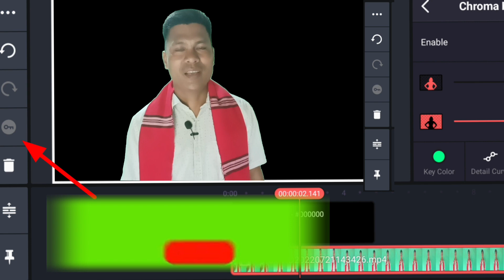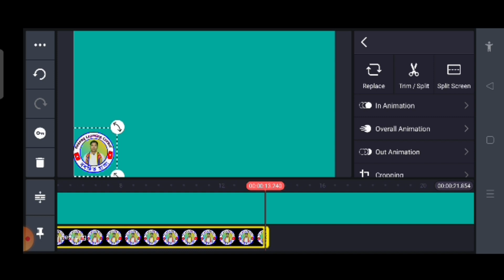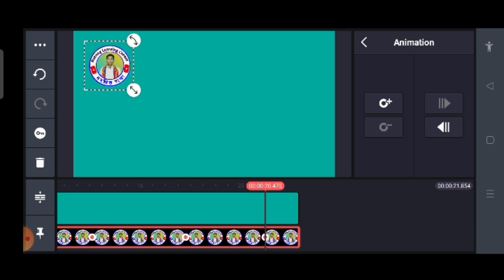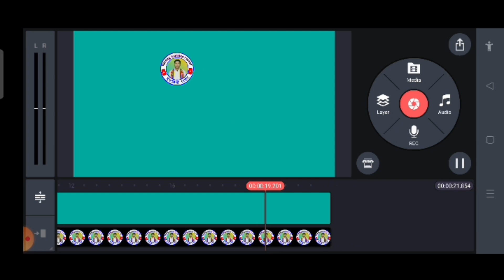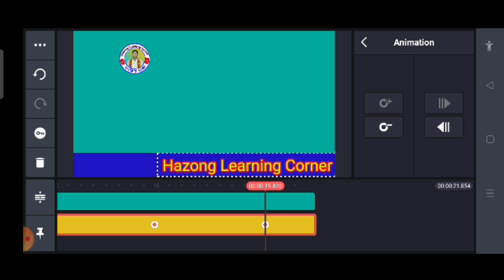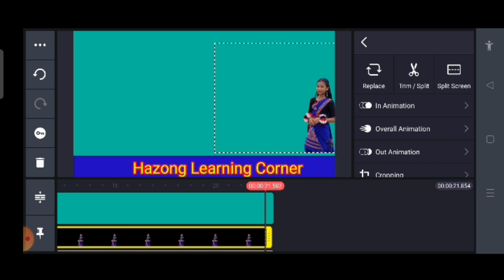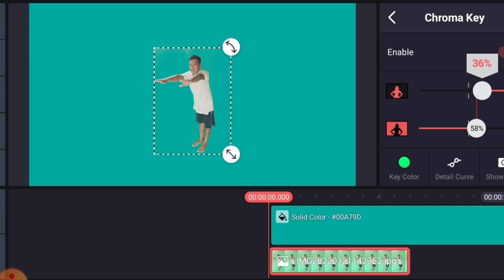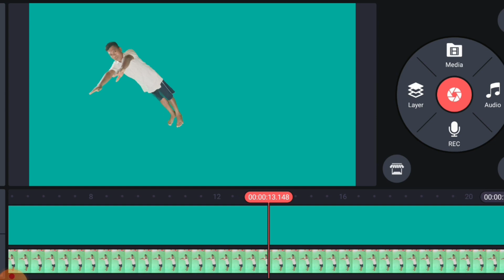Kinemaster Key Animation || Kinemaster ৰ চাবিটোৰ বিষয়ে জানো আহক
কেনেকৈ Kinemaster ৰ সহায়ত vdo Edit কৰিব পাৰি , তাৰেই আপোনালোকৰ সহায় হোৱাকৈ vdo বনাই দিছো । মোৰ vdo চাই আপোনালোকে এডিট কেনেকৈ কৰিব পাৰে শিকি লব পাৰিব ।

Link 3👇
Assamese Font 1

Link 4 👇
Assamese stylish font 2